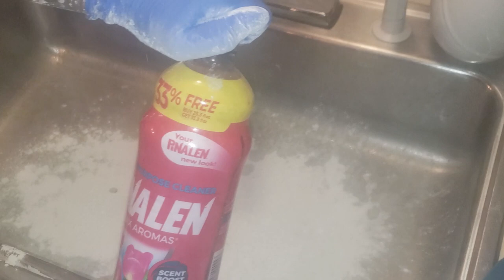Sink cleaning + bubble playing ❤💚🧽💚❤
idk why but I love how bubble's look.. do you?